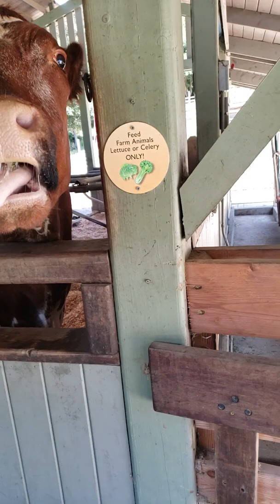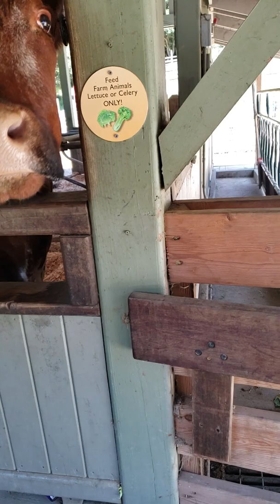Moo Cow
7/2/19 Miss Rainy feeding the moo cows @ little farm in Tilden